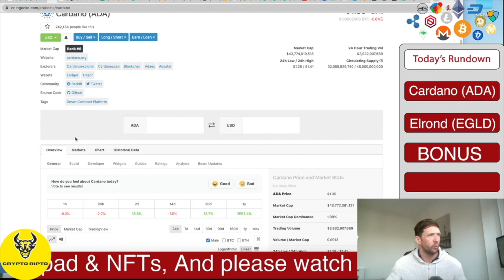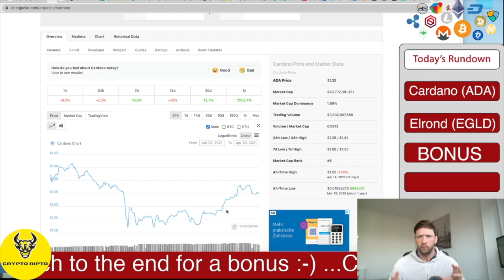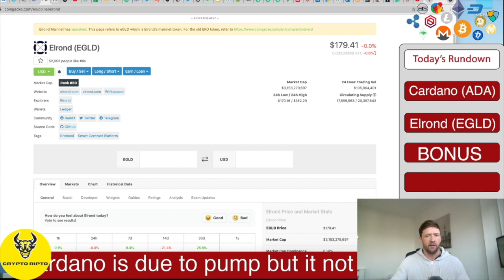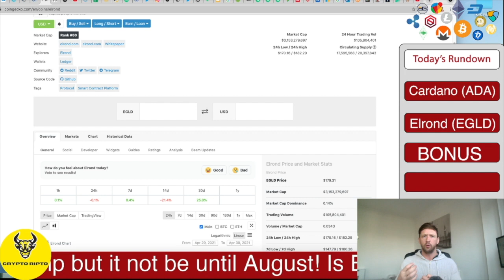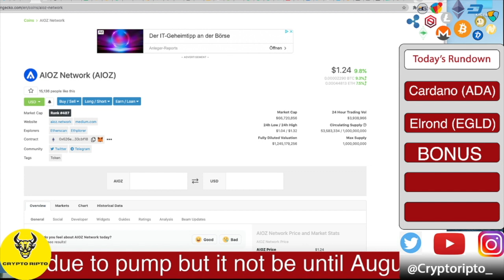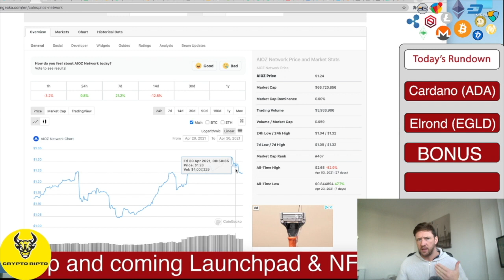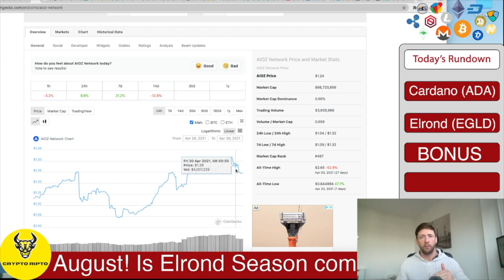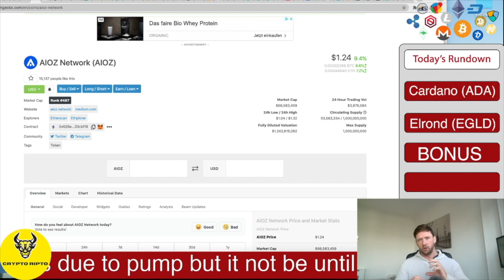Another 2 BEST Altcoins GEMS 🚀 What are the NEXT in the Crypto Market 🔥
Today We take a look at another 3 altcoins gems gonna be massive once they start pumping. You can know from this video, what are the next in the crypto market? I will discuss, How can we go into the market? Watch the video till the end for bonus.

⏰ Timestamps ⏰
00:00 Intro
01:14 Cardano Coin (ADA) Season
06:07 Elrond Coin (EGLD)
10:55 Bonus